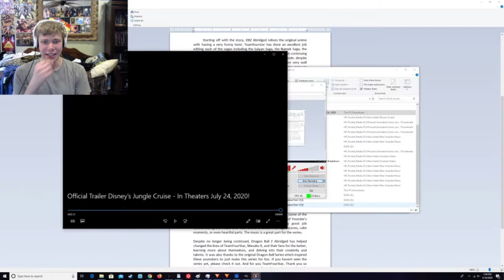Jungle Cruise Official Trailer Reaction and Breakdown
Let's join the Rock as he travels across the Amazon in the new Jungle Cruise Trailer!